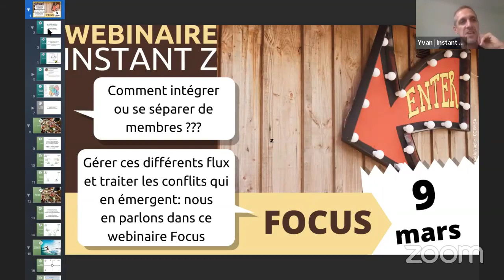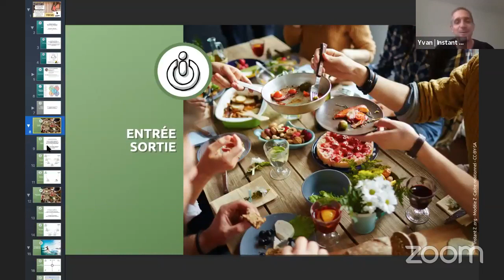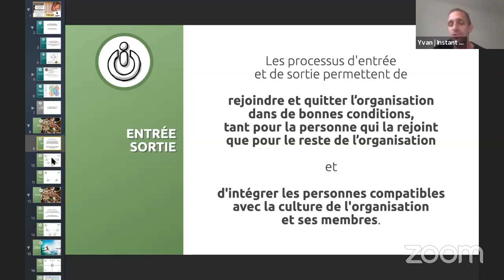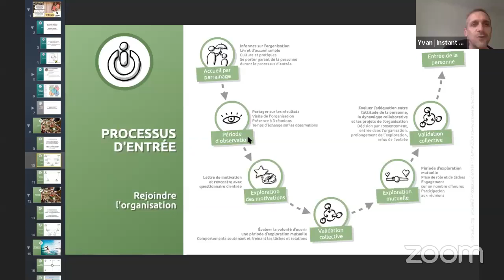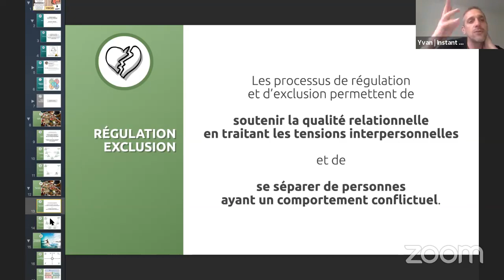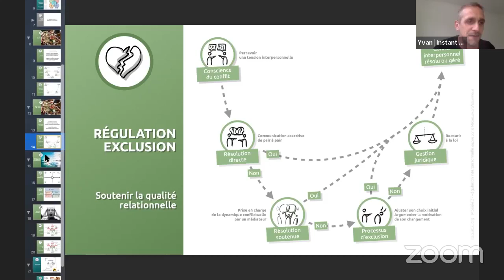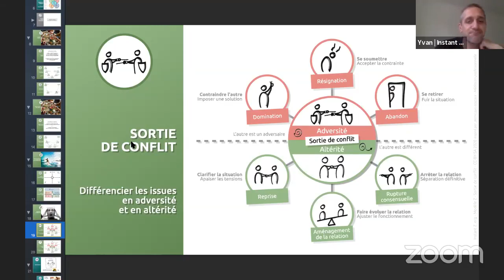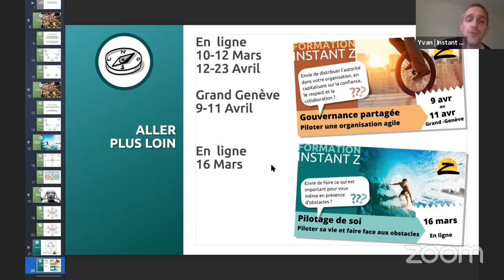Webinaire FOCUS : comment traiter les entrées, sorties et conflits dans nos organisations ?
Entre les flux d’entrée-sortie lorsque les relations sont bonnes et la prise en charge des dynamiques conflictuelles, entre la recherche d’efficience, le besoin de prendre soin de la qualité relationnelle et le besoin de prendre soin de la pérennité de l’organisation et de ses projets…
Comment mettre en place des processus suffisamment simple et suffisamment clair ? 😵
✅ Découvrez dans ce webinaire des propositions de processus d’inclusion des nouveaux membres et leur sortie ainsi que des propositions de processus pour traiter les tensions inter-personnelles voir les exclusions.
✅ Repartez avec plus de clarté sur le mode de fonctionnement de votre équipe de projet et (qui sait..) peut-être le désir d'élargir votre propre palette de processus pour améliorer votre façon d’accueillir les flux de personnes dans votre organisation ?
Entre les flux d’entrée-sortie lorsque les relations sont bonnes et la prise en charge des dynamiques conflictuelles, entre la recherche d’efficience, le besoin de prendre soin de la qualité relationnelle et le besoin de prendre soin de la pérennité de l’organisation et de ses projets…Comment mettre en place des processus suffisamment simple et suffisamment clair ? 😵

Chapitrage :
00:00 Introduction
11:48 Processus Entrée-Sortie intentions
14:11 Processus Entrée
29:08 Processus Sortie
30:36 Processus Régulation-Exclusion
44:03 outils complémentaires - Matrice ACT
48:38 outils complémentaires - Sortir du conflit
53:03 outils complémentaires - Communication
57:55 clôture